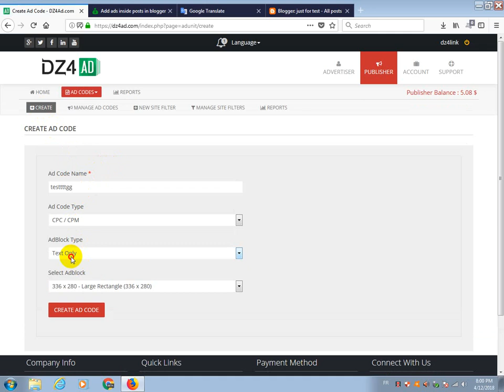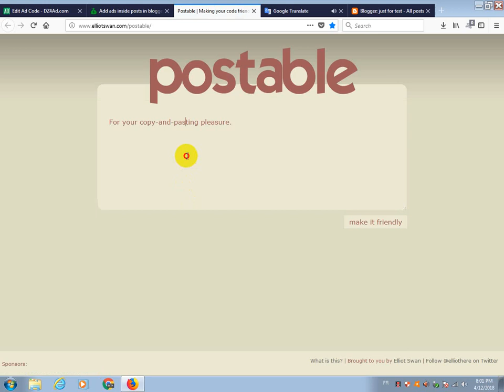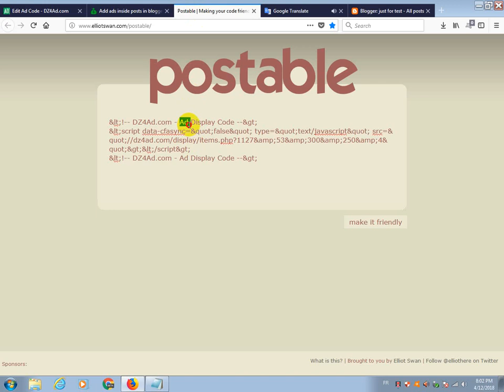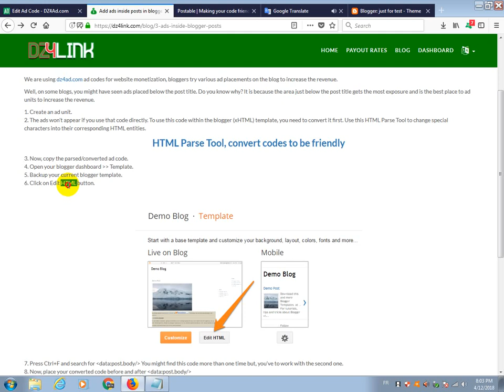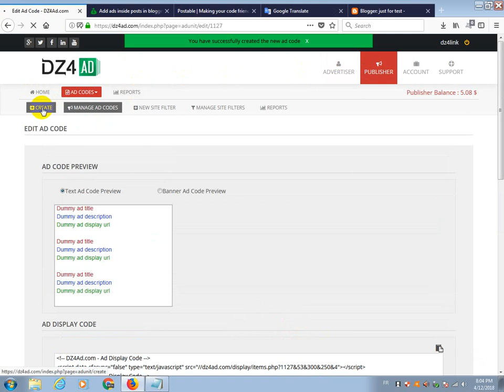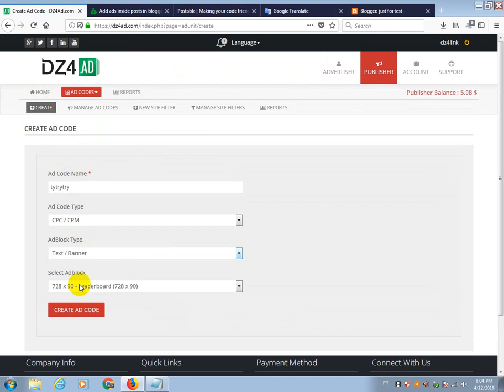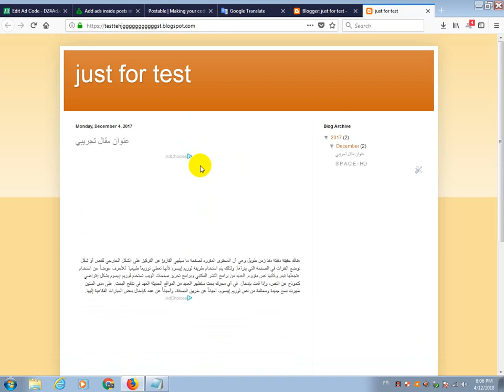Add ads inside posts in blogger شرح وضع الاعلانات داخل المواضيع في مدونة بلوغر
In this tutorial I will show you how to add ads within topics in blogger blogs and convert ads code to be friendly.
في هذا الشرح سوف ابين لكم طريقة إضافة إعلانات داخل المواضيع في مدونات بلوغر وتحويل كود الإعلانات.